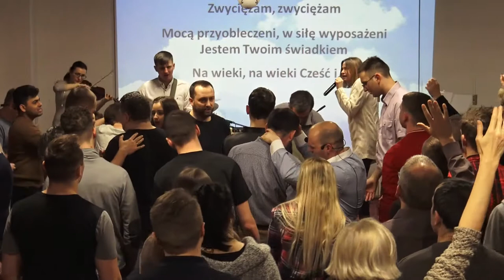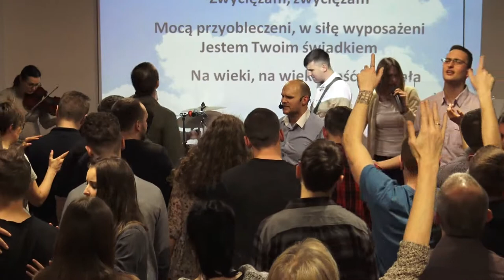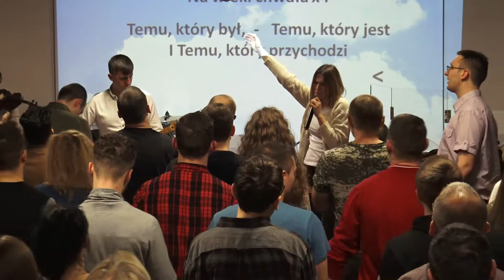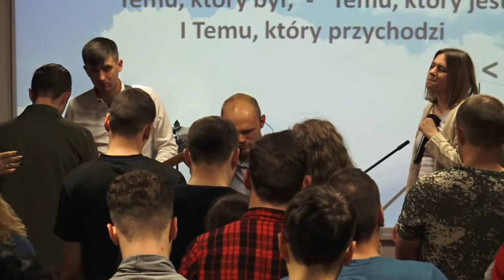Ch.Z.A.OBÓZ BOŻY-SP.PRZEBUDZENIOWE-UZDRAWIANIE I UWALNIANIE(W-wa,20.01.2018)(Cerońscy)